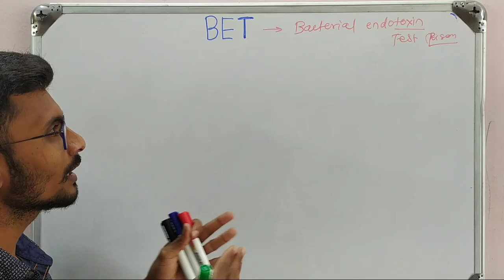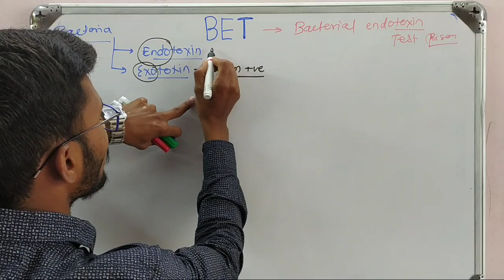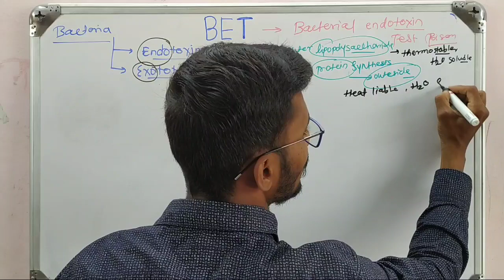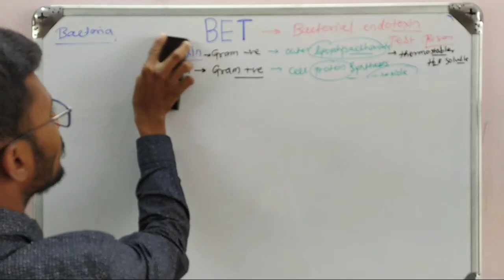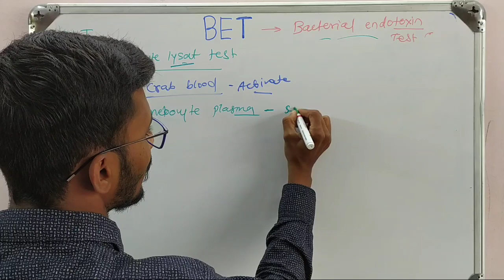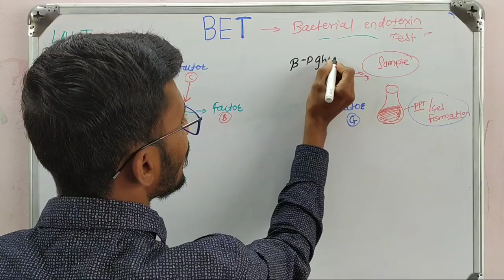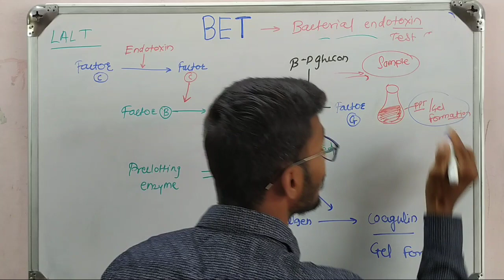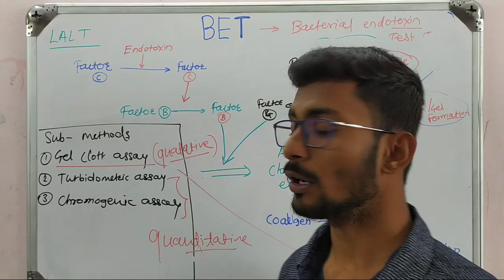BET | Bacterial Endotoxin Test | LAL test | limulus amebocyte lysate test | BET in Pharmaceutical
Hello friend in this particular video series concerns about This test is used to detect endotoxin in a given substance using amebocyte lysate from horseshoe crab. 3 different methods used to detect endotoxins are also explained in this tutorial..
 Join with us solve your problems and gain knowledge and tricks for getting more and more marks in exam and it will help you for completion of your dreams. and KB'S Biology will help you the same.
I Heartly  thankful to all of you guys for the joining with us.
Creation of this channel purpose was to serve the Biological Sciences knowledge to all over the world. And I'm the active learner of biology and life science.

KB'S Biology  is a free YouTube channel that will help CSIR-NET  Aspirant in their CSIR-NET
preparation.

Feel free to spread the word - share the videos with your friends and classmates.